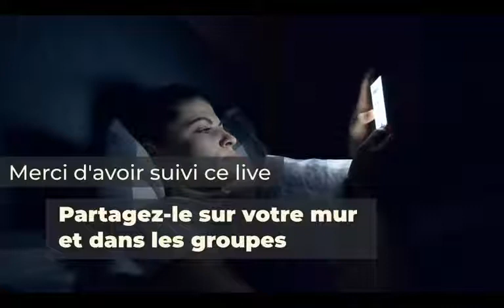APOCALYPSE 11:7-13, LA BÊTE ET LES DEUX TEMOINS - Evang. Thuram Kasongo